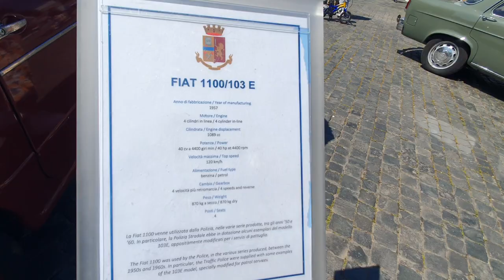172° anniversario della Fondazione della Polizia di Stato Reparto Celere Fiat 3100/103 E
172° anniversario della Fondazione della Polizia di Stato Reparto Celere Fiat 3100/103 E